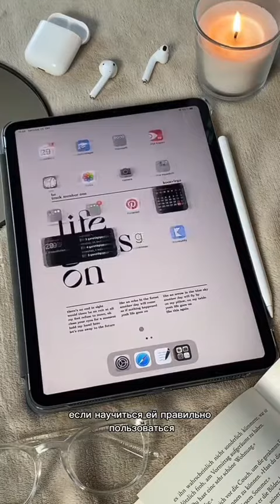Что я купила благодаря тиктоку 📲 (полное видео, целиком)